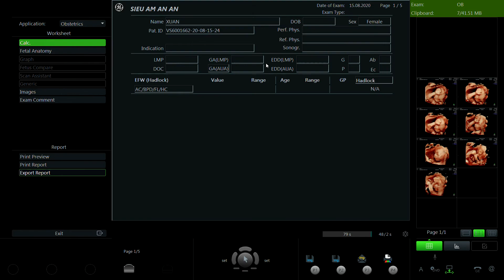TRẦN THỊ XUÂN 1995 2